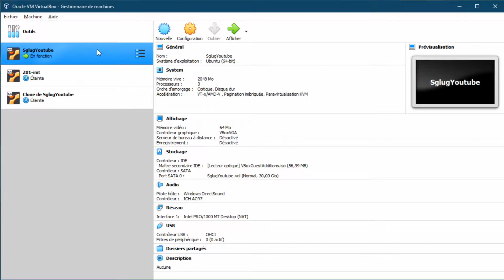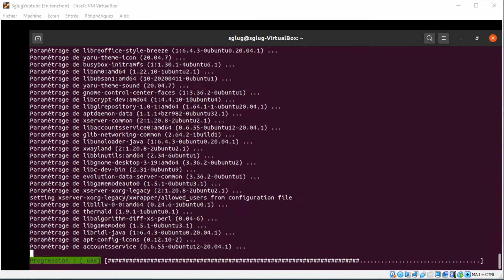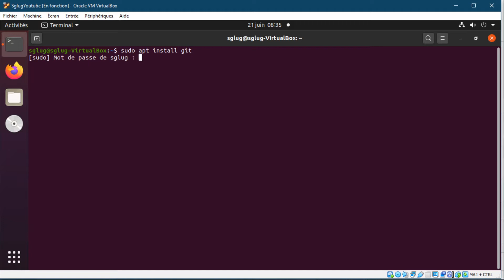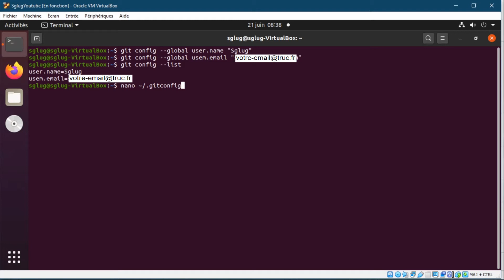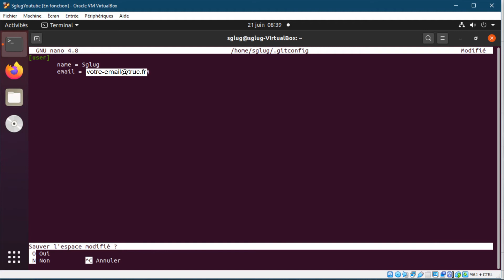Comment Installer GIT, pour les débutant, bien démarer, les bases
Comment Installer GIT dans une VM sur ubuntu 20, Comment configurer le user et le mail dans git.
installation de git pour debutant